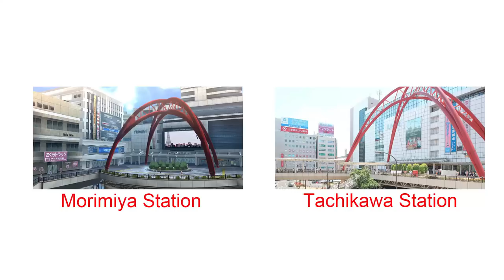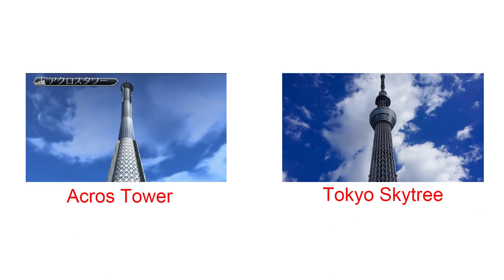Tokyo Xanadu eX+ by Falcom - Mini Review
I just unwrapped my copy of the Japanese version of Tokyo Xanadu eX+ for PS4. Even though I haven't finished it yet, I wanted to give everyone a look at the game and let them know what I think.